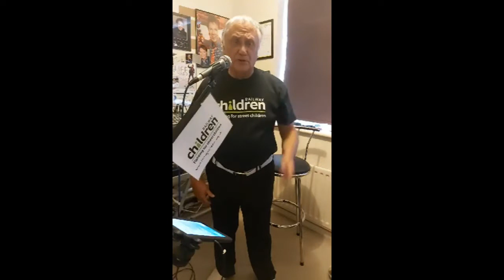Steve Carroll sings Jukebox favourites live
Steve sings some of his favourite songs from his Jukebox and raises money for Railway  Children